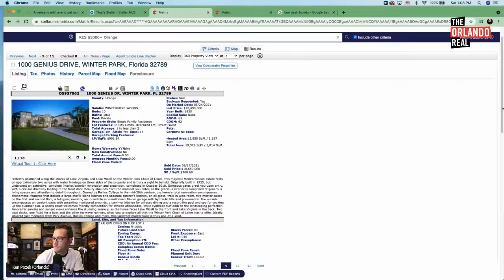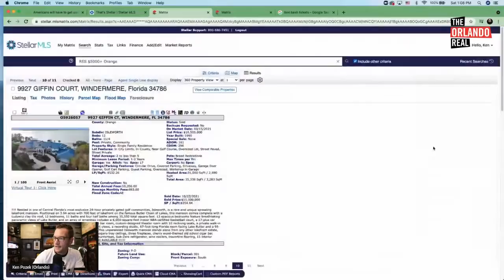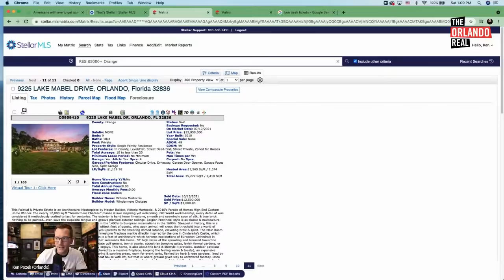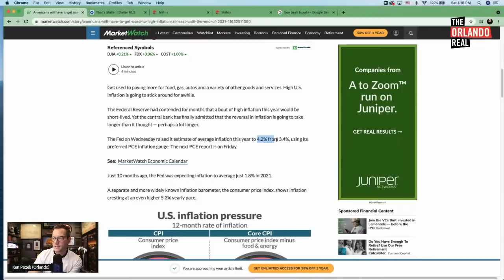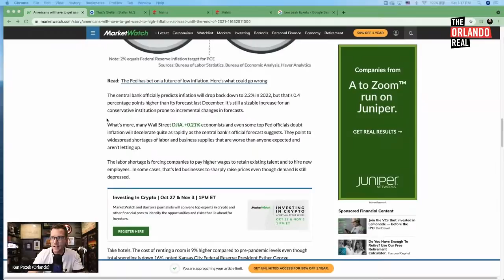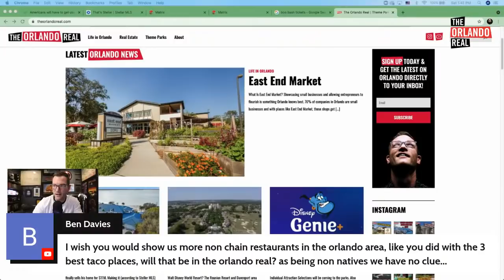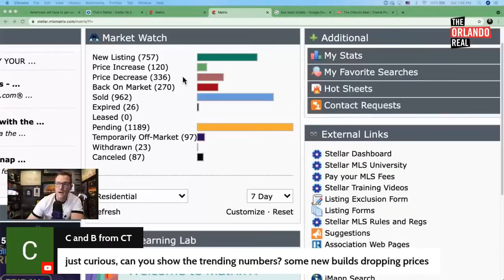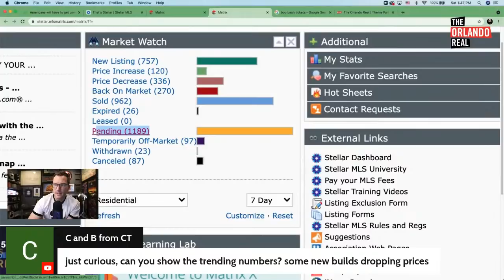Shaq’s home sells, Boo bash, Orlando real estate update and more!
It'd be weird to have a week or two go by WITHOUT a major update to Orlando. This week we're diving in to Genie+, new downtown developments, builder updates, and MORE...here in Orlando Florida. I look forward to seeing you!

Ken Pozek
The Orlando Real - Founder
The Pozek Group | Keller Williams Realty Classic - Agent